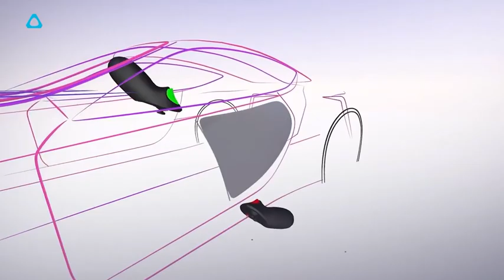🔥HTC VR Vive Focus 3 |Is the best standalone headset that we've tested.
The HTC Vive Focus 3 is the best standalone headset that we've tested. The screens are great, the performance is excellent, the field of view exceeds the competition by a significant margin, and the tracking is phenomenal. This headset has almost everything we'd like to see in a high-end consumer device. It's a shame this isn't for consumers.

FOR
+ Widest FOV in a standalone headset
+ Excellent display resolution
+ Well-balanced weight
+ Moisture-proof materials
+ Micro SD card slot
+ Replaceable battery

AGAINST
- Expensive
- Mediocre controller ergonomics
On paper, the HTC Vive Focus 3 is easily the best VR headset in the standalone form factor (no connection to a system required) that has ever been released. It is precisely what we'd expect from a high-end VR system for gamers with deep pockets and a desire for the best of the best.

The Focus 3 ($1,300 as of writing) is the most well-equipped standalone headset that we have ever tested except for one thing: it doesn't have a consumer-facing software marketplace, making it effectively useless for gamers and only viable for businesses or developers. HTC was clear from day one that the Focus 3 would be a business device, but it would have been nice to see a high-end competitor shake Facebook's grasp on the standalone market.

HTC Vive Focus 3 Specs
SoC Qualcomm Snapdragon XR2 (Snapdragon 865)
Storage 128GB internal, up to 2TB micro SD card
RAM 8GB
Per-eye Resolution 2448 x 2448
Display Technology 2x 2.88-inch (73.15-mm) LCD panels
Lens Technology Dual-element
Refresh Rate 90 Hz
Field of View (FOV) 120 degrees
Interpupillary Distance (IPD) 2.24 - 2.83 inches (57-72mm)
Sensors Hall sensors, capacitive sensors, G-sensor, gyroscope
Tracking Technology HTC Vive inside-out tracking
Cables Y-cable for controllers, charging cable
Connectivity 2x USB 3.2 Gen-1 Type-C peripheral ports, external USB-C port supporting USB OTG, Bluetooth 5.2, Bluetooth Low Energy, Wi-Fi 6
Audio 2x microphones with echo cancellation, 2x directional drivers2x microphones with echo cancellation, 2x directional drivers
Weight 1.73 pounds (785g) with battery
Advertisement

Meet the HTC Vive Focus 3
Vive Focus 3

(Image credit: Tom's Hardware)
The Vive Focus 3 is HTC's third standalone VR headset, but it is the first one to get an official Western release. Sadly, HTC targets businesses with the Focus 3, which is not meant for a consumer audience, which is a shame because it is a capable device that gamers would appreciate, if not for the hefty $1,300 price tag.

The Focus 3 is an Android-based device powered by a Qualcomm processing unit. HTC equipped the device with a Snapdragon XR2 SoC, the same processing unit found in Facebook's Oculus Quest 2. HTC has not released detailed configuration specifications with the clock speed of the CPU and GPU. However, a representative told us it added a fan for active cooling to achieve higher sustained performance from the processing unit. Unfortunately, we have no way to verify that claim independently.